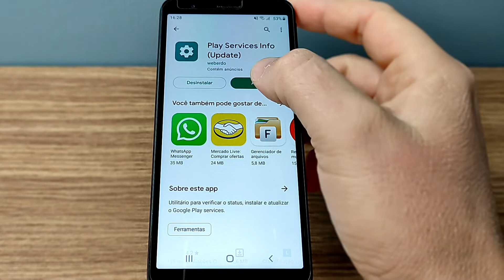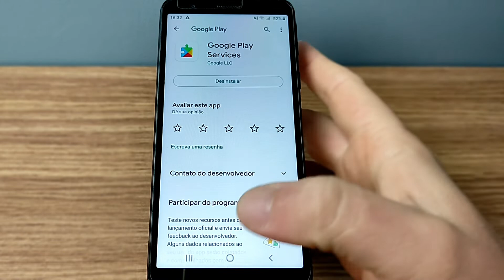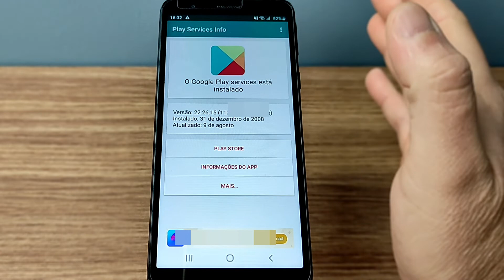COMO ATUALIZAR O GOOGLE PLAY SERVICES NO CELULAR SAMSUNG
O VÍDEO A SEGUIR VAI TE ENSINAR A COMO ATUALIZAR O GOOGLE PLAY SERVICES NO SAMSUNG GALAXY A01 CORE FACILMENTE ATRAVÉS DESTE PASSO A PASSO.

como atualizar o PLAYSERVICES no celular  a01, como ativar o playservices no Samsung A01 facilmente, como instalar o PLAYSERVICES  no celular Samsung?